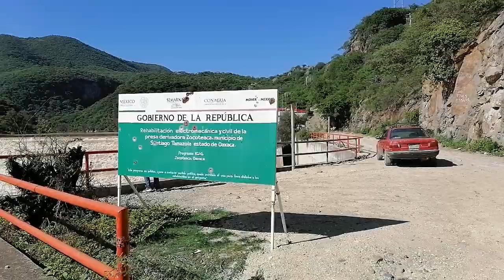Extraordinaria presa de San José zocoteaca. Oax